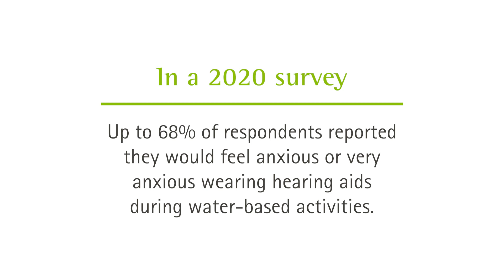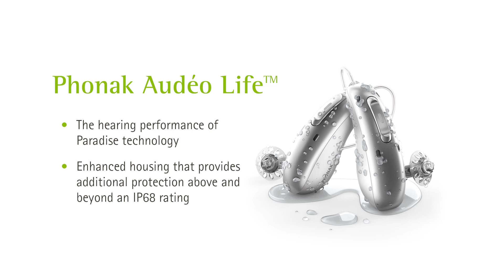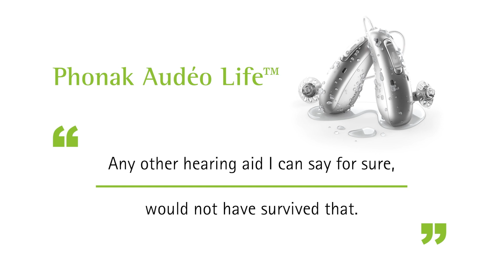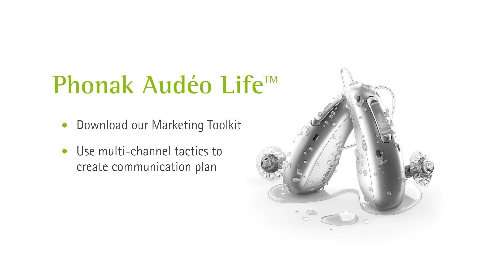Introducing Phonak Audéo Life™ hearing aids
Now available in all performance levels, Audéo Life combines the hearing performance of Paradise technology with an enhanced housing that provides additional protection above and beyond an IP68 rating. Learn more on how you can make a splash with your patients with the world’s first waterproof* rechargeable hearing aid.

*up to 50 cm or 1.64 feet